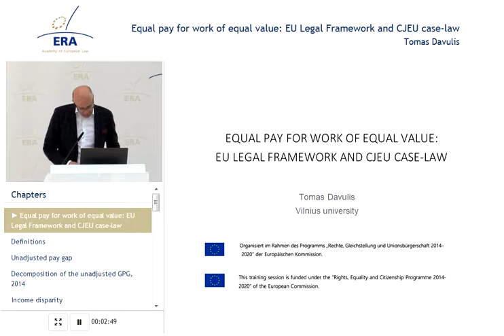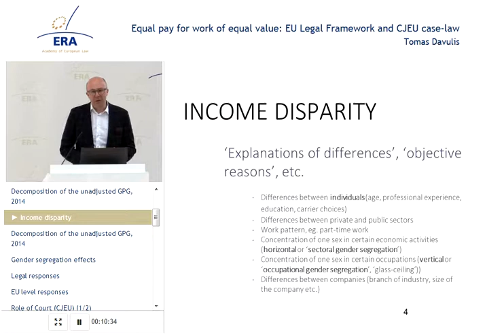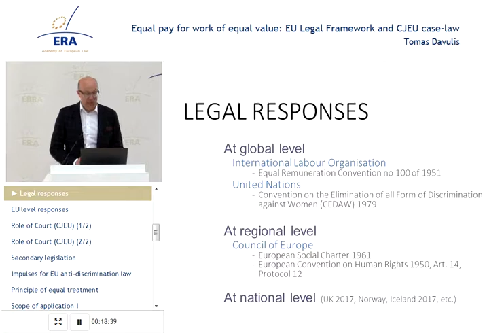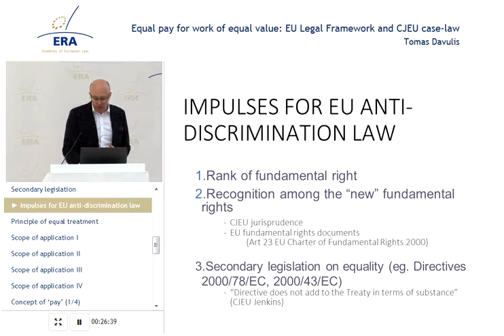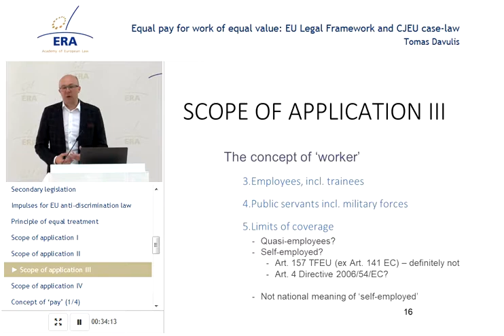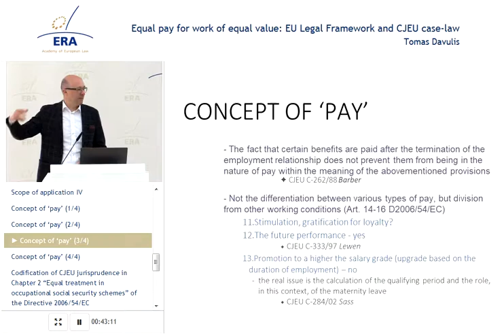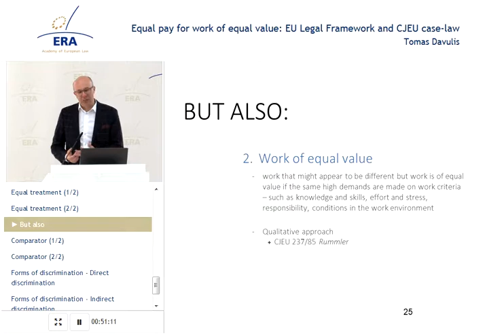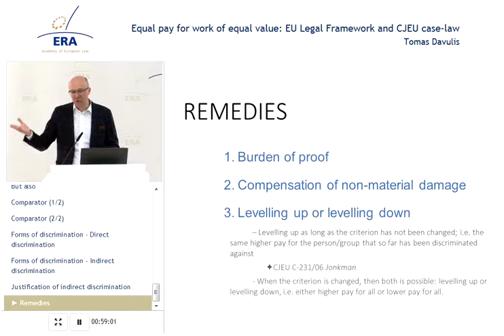Equal Pay for Work of Equal Value: EU Legal Framework and CJEU case-law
Professor of European Union and International Labour Law, Vilnius University.

This presentation was recorded at ERA's conference on EU Gender Equality Law 2019 .